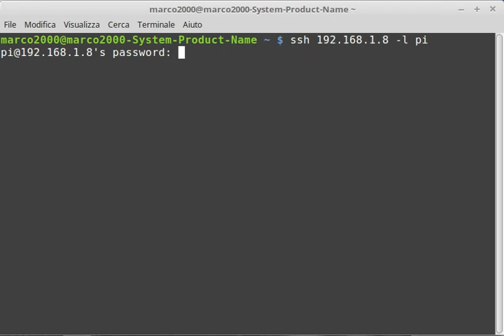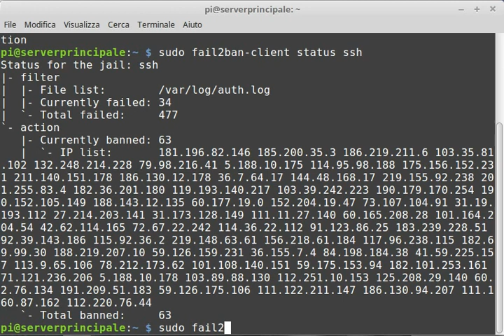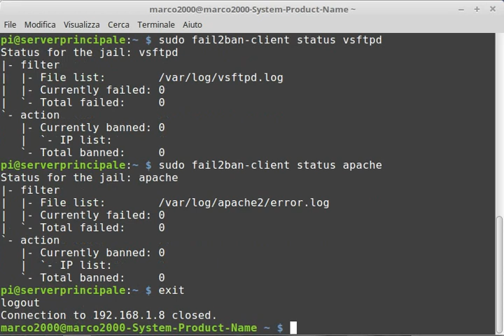Fail2ban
protezione contro accessi illegali sul mio Serversperimentale